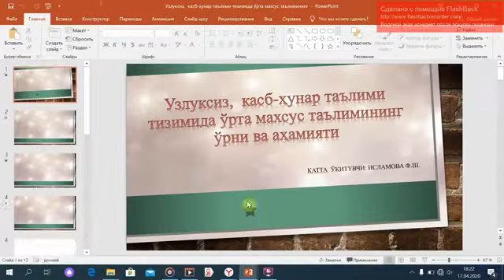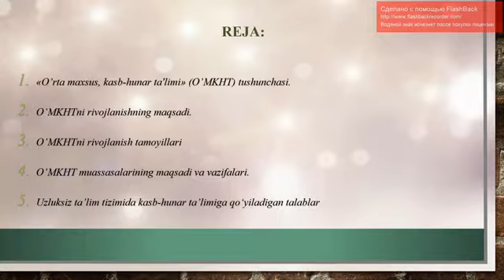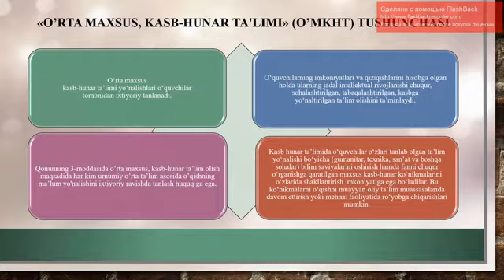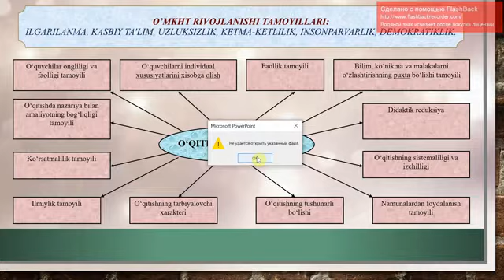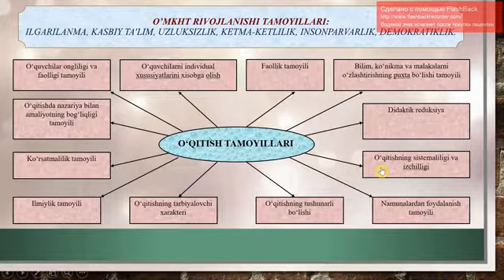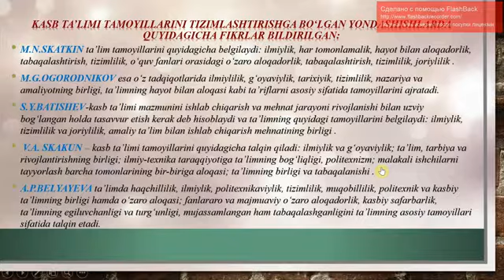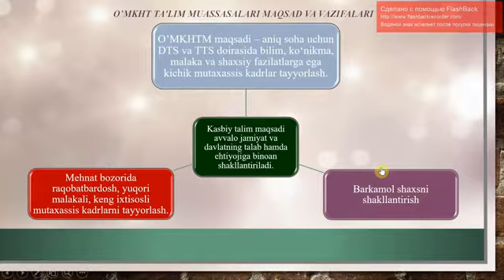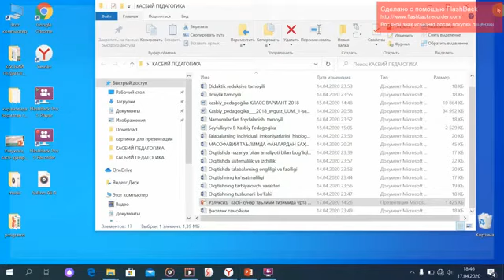Фан: ПедагогикаМавзу:Узлуксиз касб ҳунар таълими тизимида ўрта махсус Муаллиф:Исламова Фотима